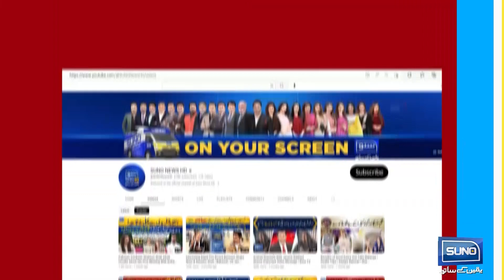Nikah Sa Mutaliq Aurtoon Ka Kya Haqooq hain | Irfan-eDeen | Ep 06 | Suno News HD